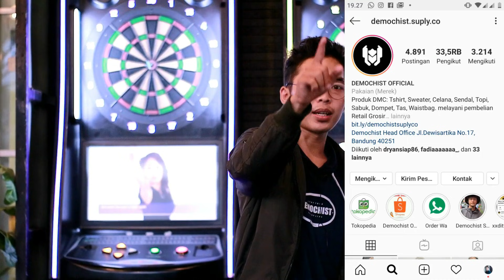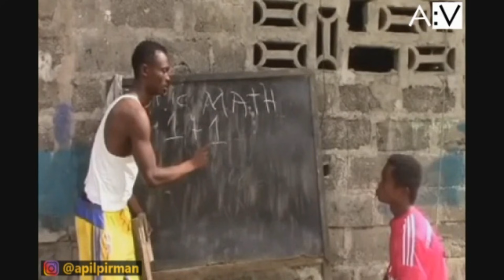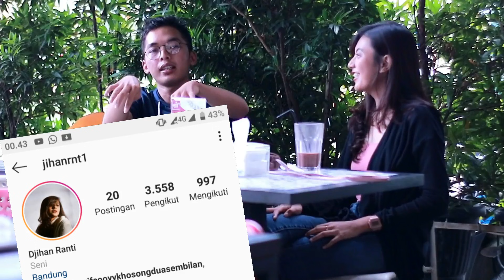NYAMAR JADI PELAYAN - BAPERIN KEMBARAN PEVITA PEARCE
HALO SOBAT YOGI SALAM EDANKEUN ‼️
Kali ini gue bikin prank di cafe eh ketemu korbanya mirip banget pevita pearce setuju ga?? kalau lu liat dari deket sumpah mirip banget.

gue bakal nyamar lagi jadi pelayan jadi dijamin semua bakal baper dan jomblo kalau gakuat baper dilarang nonton awas jatuh Cinta haha

Jangan lupa support terus ya channel tahun ini target 1 Juta Subscriber Amin semuanya itu galepas dari bantuan kalian sobat yogi i love you pokoknya untuk yg sudah subscribe jangan lupa di aktifkan ya loncengnya 😊😊

KEPOIN DEMOCHIST SEKARANG JUGA

KEPOIN JIHAN (KEMBARAN PEVITA)

FOLLOW IGKU JUGA

KAMERAMENKU